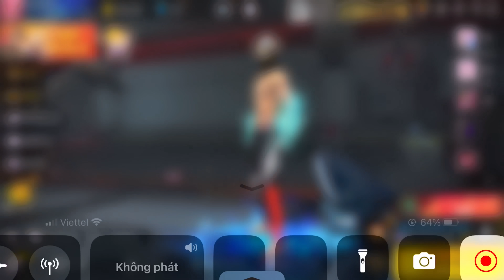[FreeFire] Cách Mà Tôi Trở Thành " Nhà Vô Địch Cup ĐLC" | KAn GM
Like Và đăng kí tui đi, tui cho kẹo
🎼Music1:
🎼Music2:
🎼Music3: